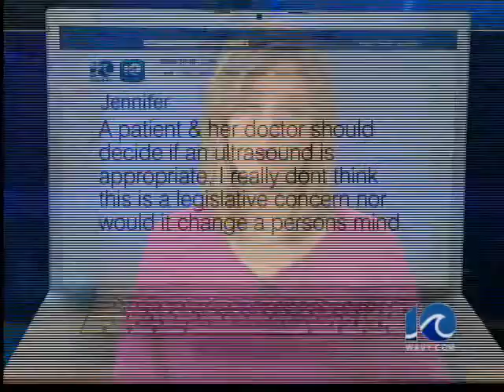Local reaction to ultrasound bill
Local reaction to ultrasound bill | WAVY.com | Feb. 23, 2012